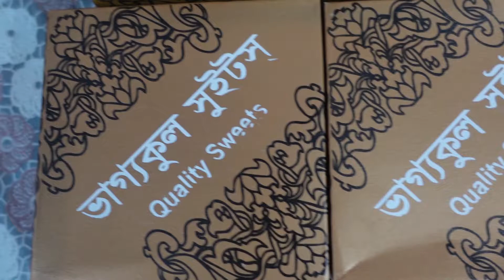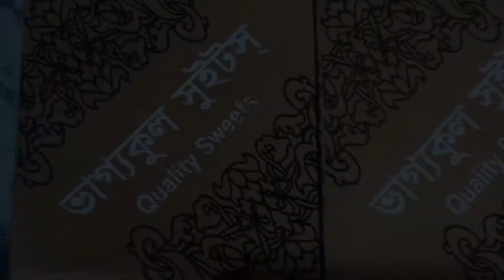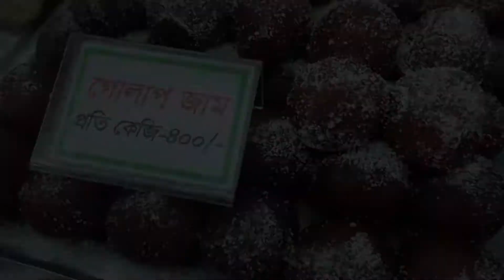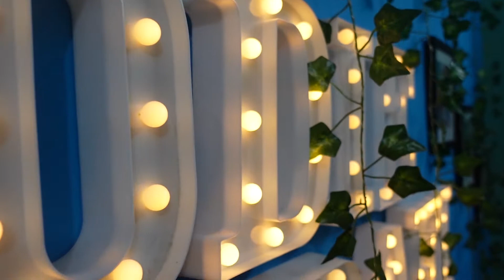Day 275 || ভাগ্যকুল সুইটস || রসগোল্লা || বালুশাই || বুরিন্দা লাড্ডু || কালোজাম || লালমোহন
রসগোল্লা ২৪০ টাকা কেজি
বালুশাই ২৪০ টাকা কেজি
বুরিন্দা লাড্ডু ২৪০ টাকা কেজি
কালোজাম ২৪০ টাকা কেজি
লালমোহন ২৪০ টাকা কেজি